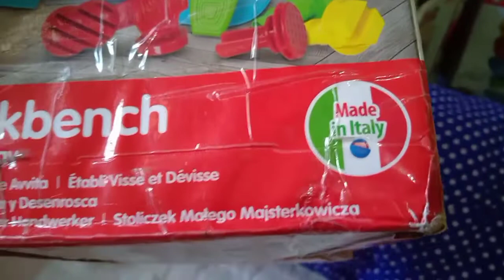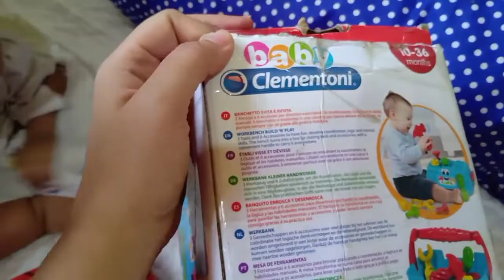avicenna unboxing mainan perkakas pertukangan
wah . avicenna suka sekali bermain perkakas pertukangan walau masih bayi